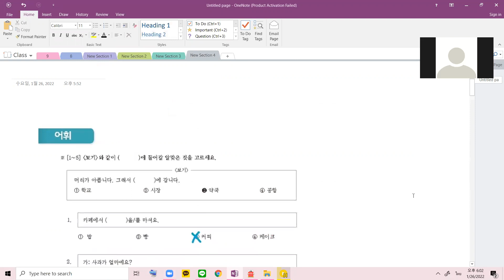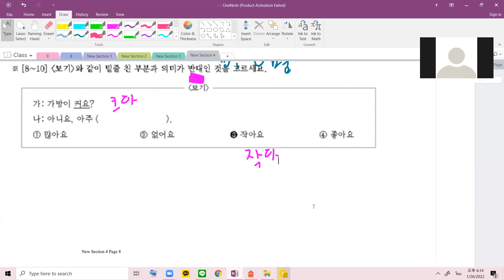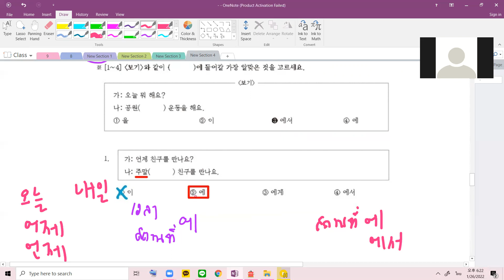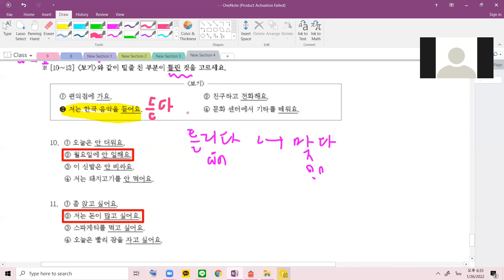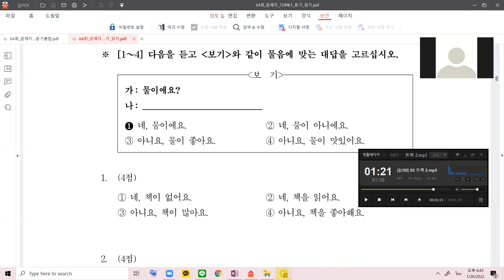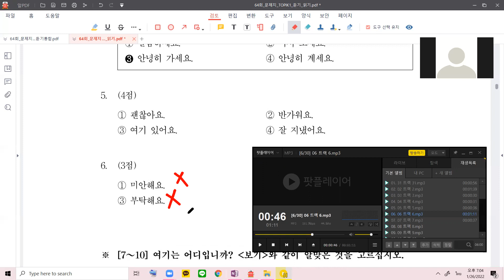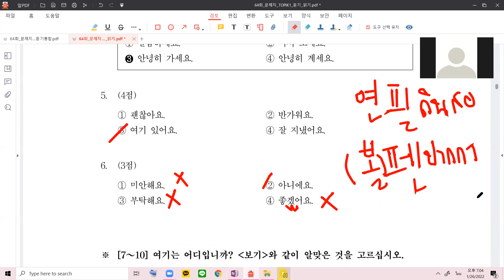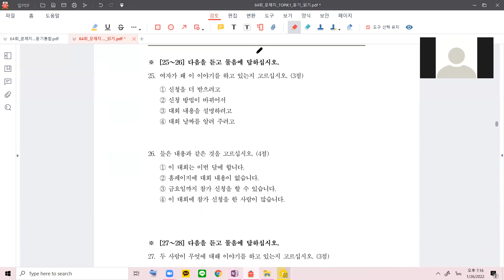เฉลยละเอียดการบ้านปรับพื้นฐานไวยากรณ์และคำศัพท์ - ตอนที่ 3